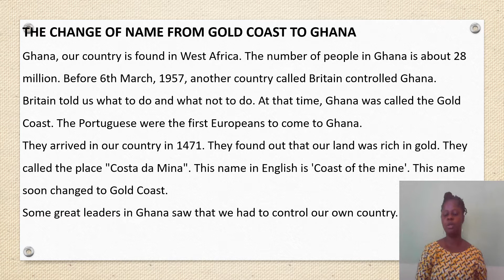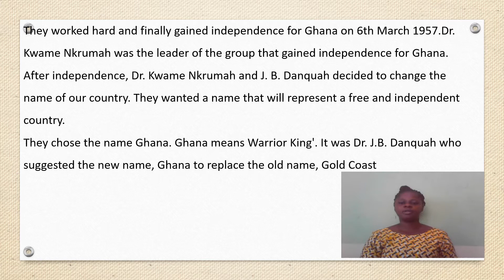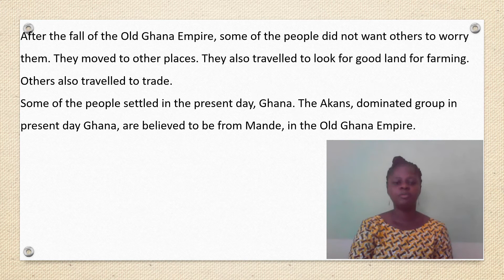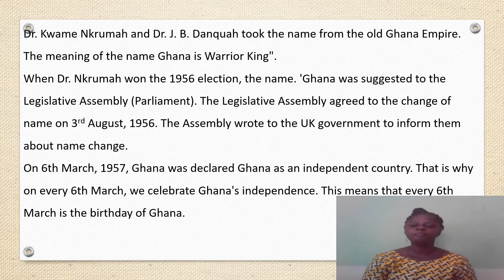THE CHANGE OF NAME FROM GOLD COAST TO GHANA BS 1